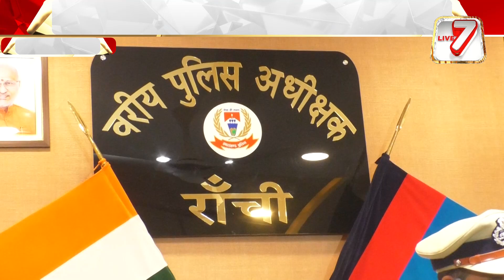रांची:पहले गोली मरवाई,फिर खुद थाने में दर्ज कराई FIR,चढ़े पुलिस के हत्थे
live7BHARAT
jmm news
Ranchi update
Jharkhand update
Congress News
BJP news
Cm viral news
cm news
breaking news